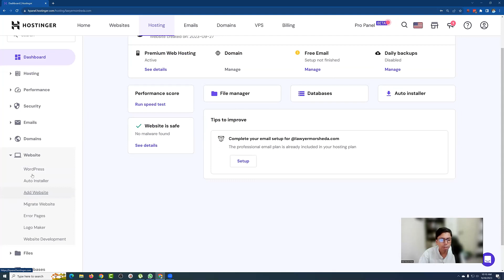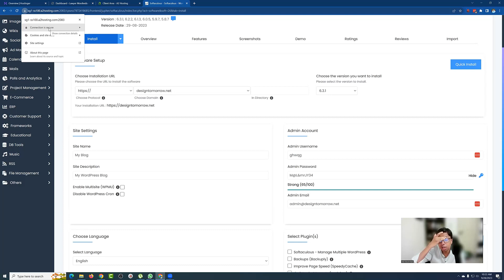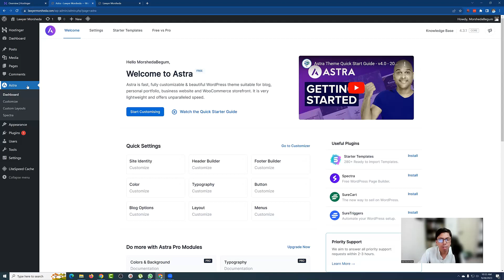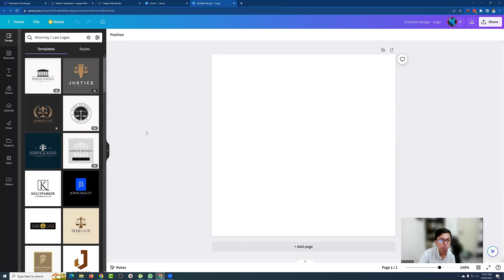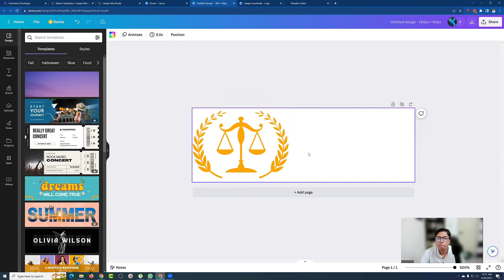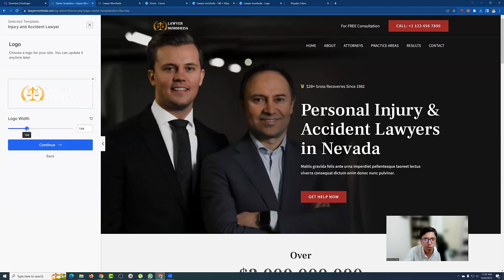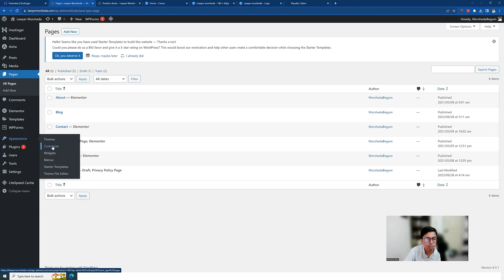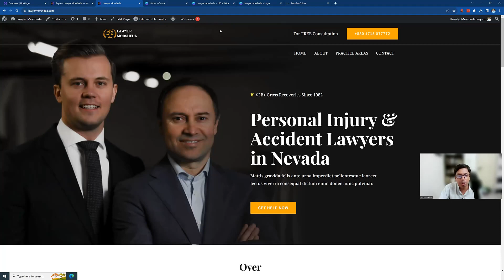WordPress SEO Tutorial Bangla & SEO Full Course: Class 14 - Md Faruk Khan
👋 Welcome to our SEO Bangla Tutorial & Full SEO Course! 👋

Hello, folks! This is Md Faruk Khan, your guide on this exciting journey into the world of SEO. Whether you are a beginner, a Polytechnic student, or a business owner wanting to boost your online presence, this SEO tutorial is tailored just for you!

In this video, we’ll dive into the core principles of SEO to give you a solid understanding of what it takes to rank your website on search engines.

Keywords in this Video: SEO Tutorial, Full SEO Course, SEO Bangla Videos, SEO Training

🎓 About Md Faruk Khan 🎓

With over a decade of experience, I've trained thousands of students and professionals in SEO and digital marketing. I'm committed to delivering top-notch SEO Training and this video is part of our larger Full SEO Course available in our Khan IT's Industrial Attachment Program playlist.

This video is the intellectual property of Md Faruk Khan.

Happy Learning! 🌟